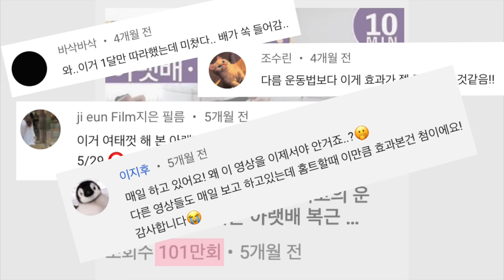2탄) 200만이 사랑한 아랫뱃살 · 똥배 빼는 최고의 복근 운동 ( 효과 대박 · 후기 폭발 ) 하복부 운동 · 똥배 빼는 운동 · 처진 뱃살 빼는 운동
➰운동시작 0:43 / 0:53

오늘은 조회수 100만을 돌파한!!
바로 그 ‘아랫배 · 똥배 빼는 운동 2탄’을 준비했어요.

정말 뜨거운 사랑을 받은 1탄에 이어
2탄을 기다리시는 분들을 위해서
업드레이드 버전 2탄을 가져왔어요~~!!🎉🎉

총 10동작 50초 운동하고, 10초 휴식하며 따라 해주세요.

더 확실하고 빠르게 아랫뱃살을 쫙 빼 드릴게요~!!🔥🔥

저희 채널에 다양한 시간대의 전신운동부터 부위별 운동
그리고 스트레칭까지 준비되어 있어요.
필요한 영상을 아침, 저녁으로 혹은 시간 날 때마다 따라 해주세요💕

💛발레테라핏를 만나면 라인이 달라집니다💛